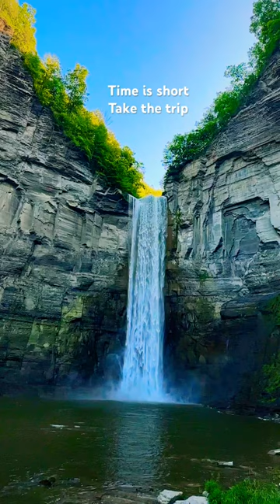Happiness comes in rushes at Taughannock Falls, NY